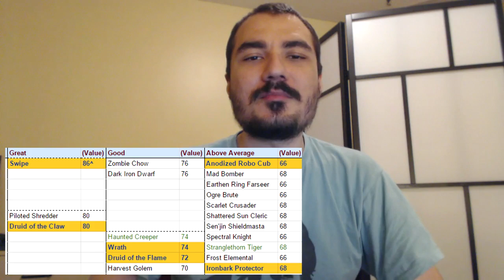[Hearthstone] Zombie Chow vs Ironbark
A comparison of two giants (kind of) and how Hearthstone is becoming a game of smaller and smaller minions.